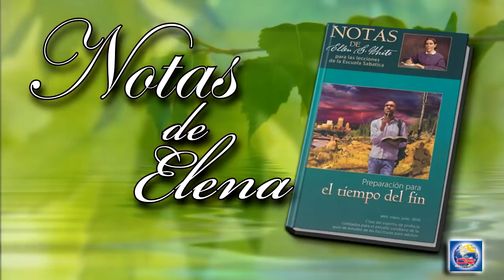Notas de Elena - 14 de Mayo del 2018 - Resistir hasta el fin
RESISTIR HASTA EL FIN
Debemos “aferramos'’ y vivir a la altura de toda la luz que hemos recibido del cielo. ¿Por qué? Porque Dios desea que nos aferremos fuertemente de la verdad eterna, y actuemos como su mano ayudadora, para comunicar la luz a aquellos que no se han dado cuenta del amor que siente hacia ellos. Cuando os entregáis a Cristo, hacéis una promesa ante la presencia del Padre, del Hijo y del Espíritu Santo, las tres grandes Personalidades, dignatarios del cielo. “Aferraos” a esa promesa.
El enemigo nunca puede arrebatar de la mano de Cristo aquel que confía sencillamente en sus promesas. Si el alma confía y obra en obediencia, la mente estará sensible a las impresiones divinas, v la luz de Dios la alumbrará, iluminando su entendimiento. ¡Cuántos privilegios tenemos en Cristo Jesús! (Sons and Daughters of God. p. 351; parcialmente en Hijos e hijas de Dios. p. 353).
La correcta comprensión de lo que dicen las Escrituras... es esencial para este tiempo... Debemos apoyar nuestra autoridad en la segura palabra profética. A menos que estemos versados en las Escrituras correremos el riesgo de ser engañados por el tremendo poder de Satanás capaz de obrar milagros, cuando éste se manifieste en nuestro mundo, y de atribuir sus obras a Dios; porque la Palabra de Dios de-clara que, si fuere posible, los mismos escogidos serán engañados. A menos que estemos arraigados y fundamentados en la verdad, seremos barridos por las trampas engañosas de Satanás. Debemos aterrarnos a nuestras Biblias. Si Satanás puede haceros creer que en la Palabra de Dios hay cosas que no son inspiradas, entonces estará preparado para entrampar vuestras almas. Entonces no tendremos seguridad ni certidumbre precisamente en el tiempo cuando necesitaremos saber cuál es la verdad (El evangelismo, p. 184).
Los hombres fieles que rehusaron doblegarse ante la estatua de oro fueron echados en un homo de fuego, pero Cristo estaba con ellos allí, y el fuego no los consumió...
Algunos de nosotros seremos puestos ahora en pruebas igualmente severas. ¿Obedeceremos los mandamientos de los hombres o los mandamientos de Dios? Esta es una pregunta que se les hará a muchos. Lo mejor que podemos hacer es estar en estrecha comunión con Dios, y si él quiere permitir que seamos mártires por causa de la verdad, esto puede ser el medio de traer a muchos otros a la verdad...
Cuando el creyente es encarcelado por causa de la verdad entre los muros de la prisión, Cristo mismo se manifiesta a él y encanta su corazón con su amor. Cuando sufre la muerte por causa de Cristo, Cristo le dice: “Pueden matar el cuerpo, pero no pueden dañar el alma. Ellos me crucificaron, y si te quitan la vida, me crucifican a mí de nuevo en la persona de mis santos” (Mensajes selectos, tomo 3, pp. 480, 481).